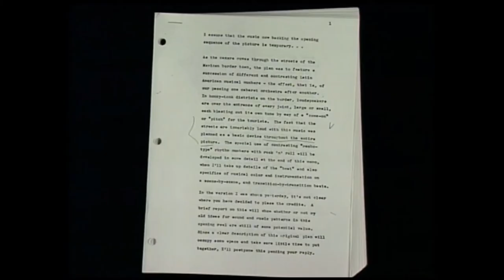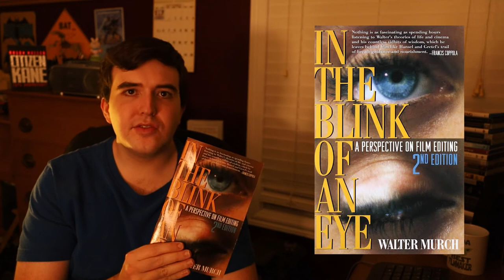You Need to Watch TOUCH OF EVIL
I'm back and here to talk about one of my favorite films of all time, Orson Welles' 1958 film noir classic, Touch of Evil (with clips!)  This video took longer than I expected and was originally set to come out at the end of September. Therefore, all references to "next month" are of course actually referring to this month.